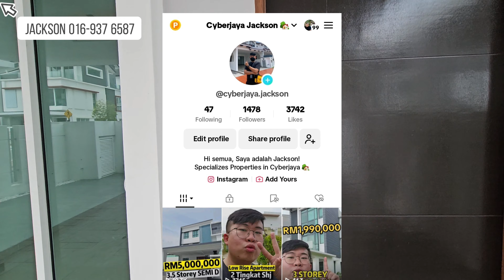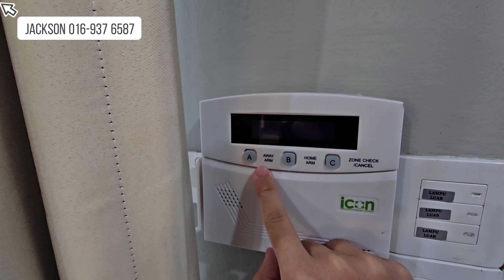CYBERJAYA SUPERLINK ! RM917k dh dapat 26x70 ! AURORA RESIDENCE - 2,550sf | 4+1 Rooms 5 Baths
Semua Rumah di dalam video ni adalah [ New Project ] unit.
Yang berminat boleh contact saya untuk arrange viewing.

Sila Hubungi :
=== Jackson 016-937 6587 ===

Subsale
Property name : AURORA Residence by PKNS
Asking price : From RM917,800
Land: LEASEHOLD 99years

Details
Property Type: 2 Storey Superlink
- Land Size : 26x70
- Built Up : 2,550 sqft.
- Maintenance fee: RM100 est.
- Bedrooms : 4+1
- Bathrooms : 5
- Landscape Garden, Playground, Guardhouse

Preferred viewing time: By Appointment
Sila Hubungi :
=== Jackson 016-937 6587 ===